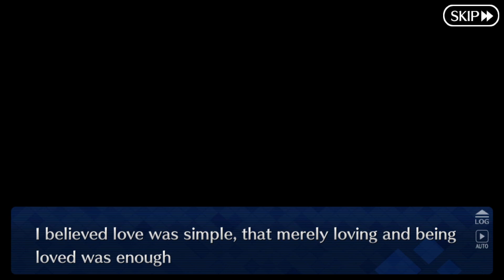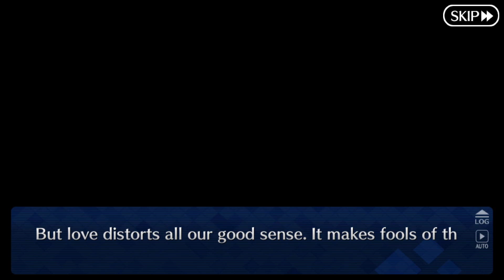FGO | Lostbelt 6: Avalon le Fae - Part 30: Eve of the Decisive Battle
Contains the following chapter(s):
-Section 23: Eve of the Decisive Battle (II).